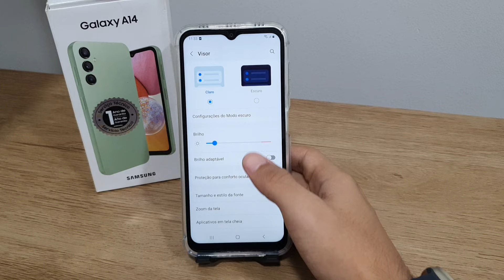Como ativar o modo escuro de seu Samsung A14 - Passo a passo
Fala pessoal!! vou mostrar nesse video passo a passo de como ativar o modo escuro de seu Samsung A14
✩ Redmi Note 9 64G / 128GB
✩ Redmi Note 9S 64G / 128GB
✩ Poco X3

★Contato de parcerias:
✩ Poco X3